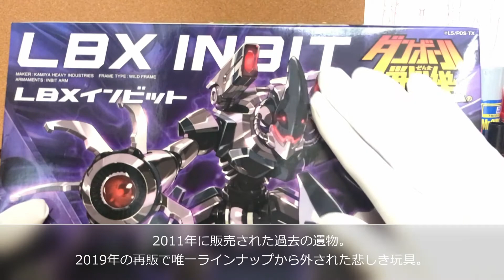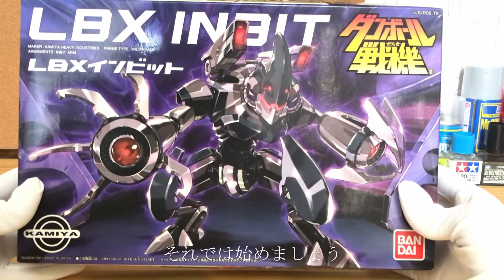《簡単》パーツを外しやすくする仮組みのやり方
本日はプラモデルの仮組みについて解説させていただきます
（LBXインビットはモデルに使用しました）

仮組みとは、主に塗装や改造をする際に必要となる工程で、
一度組み立てたパーツを外しやすいように加工することでその仮組みの利便性を高めます

前提として塗装などを行う予定がある方にしか必要のない工程です
ですが、あとから気が変わり「塗装してみたい」と思ったときのためにも早めに知っておくことをオススメします

パチ組み派には不要な技術ではあるのですが、長いスパンで考慮すると実は初心者さんにこそ知っていてもらいたい内容となってます

注意点としては、
穴に切り込みを入れる際は切断した後の強度を考慮してください。その部位がパーツの剛性に関わってる場合もあります。

Today, I would like to explain about temporary assembly of plastic models.
Temporary assembly is a process that is necessary mainly when painting or remodeling.
It is a process that is necessary mainly when painting or modifying.
It is a process that is only necessary for those who plan to paint the parts.
However, it is recommended to know about it as soon as possible in case you change your mind and want to paint it later.
It's a technique that beginners don't need, but if you consider it over a long period of time, it's actually something that beginners should know.
When cutting into the hole, consider the strength of the part after cutting. The area may be related to the rigidity of the part.

I have detailed data on my website.
◆パーツを外しやすくする仮組みのやり方３選